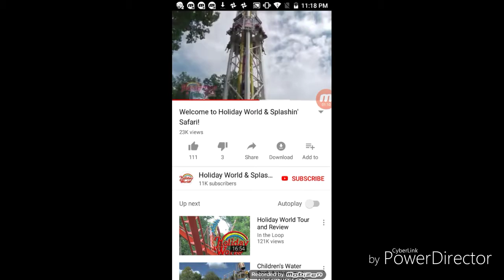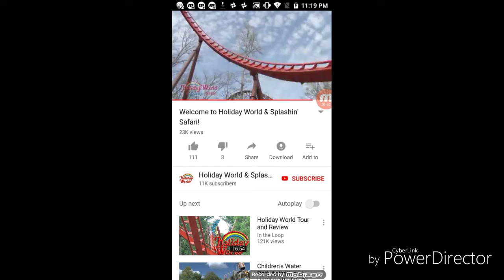Welcome to hoilday world & beech bend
Hoilday world indana
Beech bend Park Kentucky